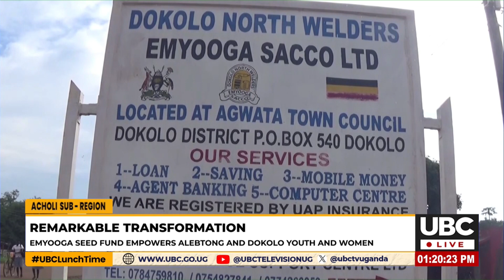Emyooga seed fund Empowers Alebtong and Dokolo Youth and Women in Northen Uganda